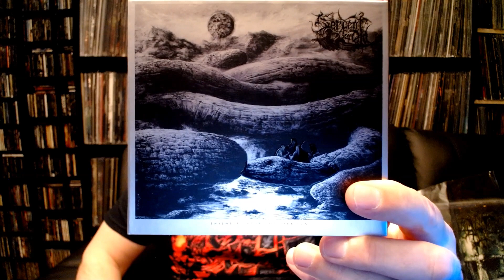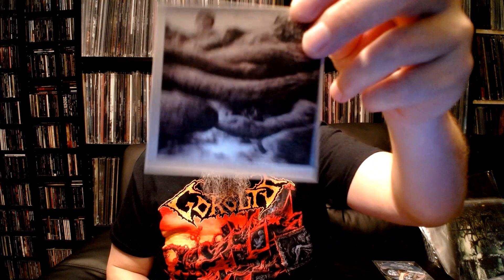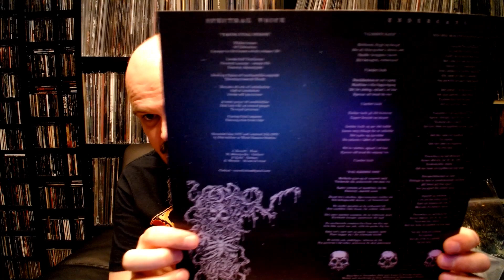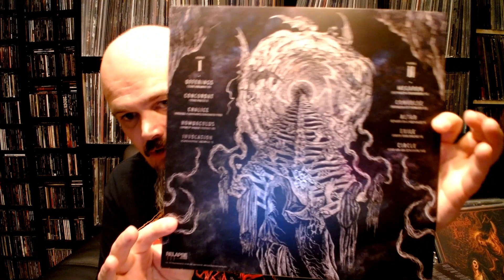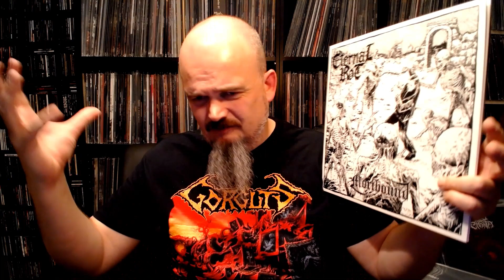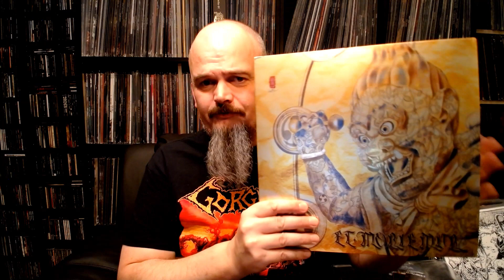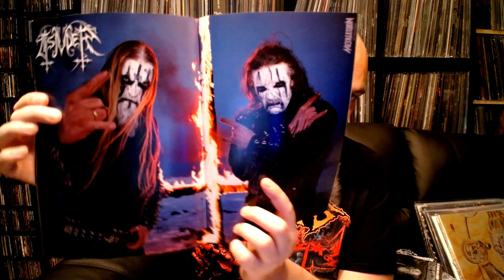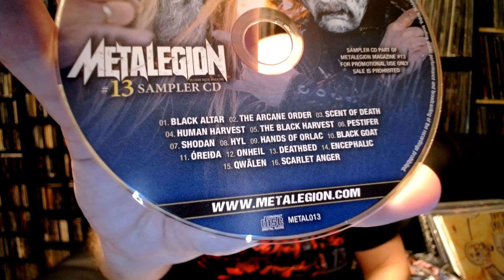Bonded By Metal Collection update #139 Death Metal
Logo by Austin @VacuousDepths
Cd's and vinyl's in the realm of Death Metal, plus t-shirts, magazines and comics
Links below as always. Hope you enjoy.